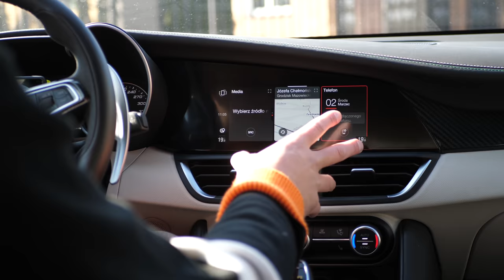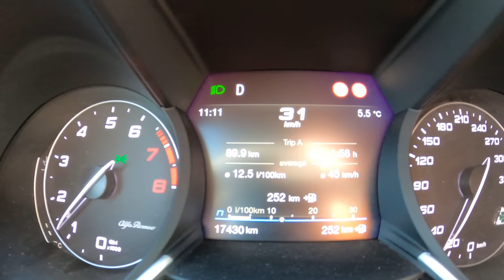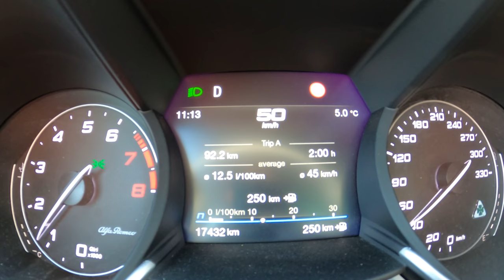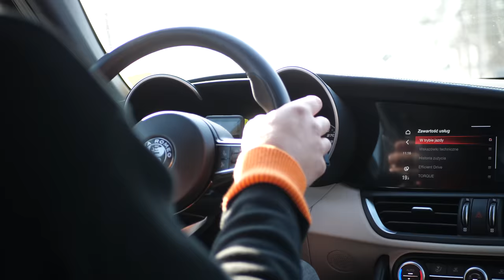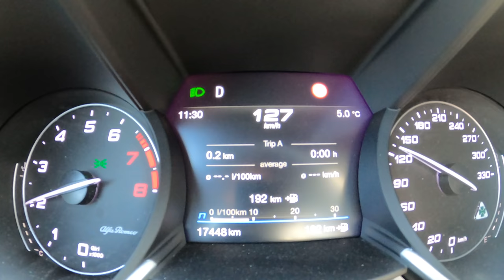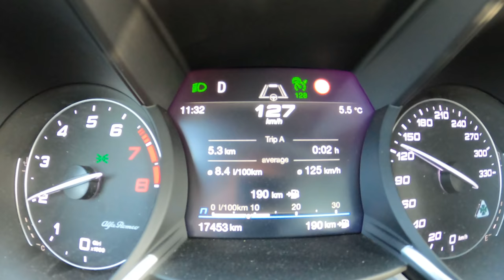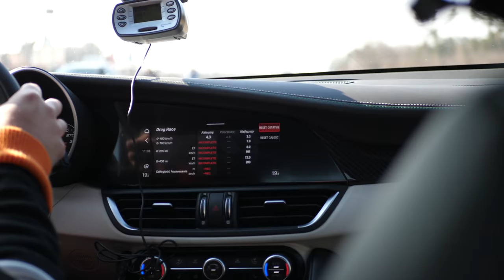Alfa Romeo Giulia Quadrifoglio, czyli łysy marzy o Włoszkach (TEST PL 4K) | CaroSeria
Zanim obejrzycie ten test to pamiętajcie, że na CaroSerii, poza testami samochodów nowych, prowadzonych przez Łukasza, możecie oglądać także serię poświęconą autom używanym, prowadzoną przez Julka a także serię o najprawdziwszych amerykańskich samochodach, które ogarnia dla nas w Stanach Zjednoczonych Tommy

A jeśli o Alfę Romeo Giulia Quadrifoglio to przyznamy szczerze, że nie wiemy, jak to się stało, że włoskie auta dorobiły się tak negatywnego nastawienia, przy jednoczesnym kulcie i uwielbieniu takich marek, jak Lamborghini, Pagani, Maserati czy Ferrari. Czy właśnie Alfa Romeo.

Czy naprawdę w samochodzie najważniejsza jest bezawaryjność? Albo niskie spalanie? Utrata wartości? Stereotypy? Opinia wkurwiającego sąsiada?

Cóż, Alfa Giulia nie jest passatem B5 TDI i mówi do was głośno z każdej strony: Idealne wymiary nie są gwarancją szczęścia. CaroSeria stoi na straży wartości i twierdzi, że duża pupka i małe cycki mogą dać więcej radości niż twarz Victoria's Secret.

Co będzie w kolejnych odcinkach? Najświeższe i sprawdzone info zawsze na Instagramie Łukasza i Michała też macie możliwość zadawania pytań, na które odpowiemy podczas testu 😳😮

CaroSeria: Klepiemy o samochodach. Ale tylko o takich, które budzą w nas jakieś emocje. Albo przynajmniej są kontrowersyjne. Nieoczywiste. Rzadkie. Jakieś. Czasami na wesoło, innym razem poważniej, ale zawsze szczerze i uczciwie. Nowe auto wjeżdża na kanał w każdy piątek. Raczej później, niż wcześniej.